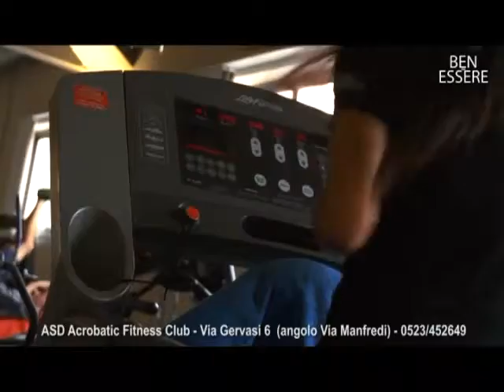BEN-ESSERE RUBRICA ACROBATIC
Un programma di Mirella Molinari, prodotto da Teleducato.
Realizzazione tecnica La videobottega.